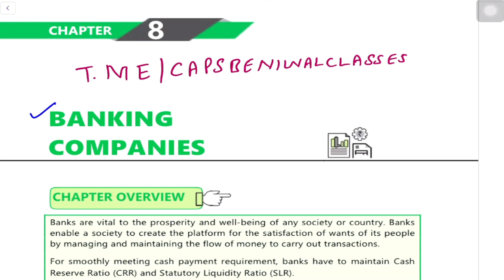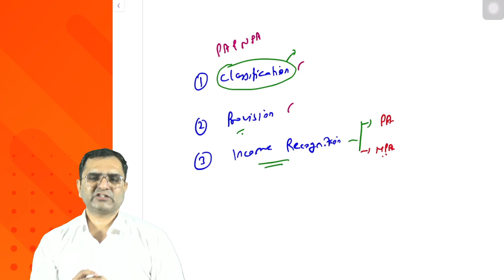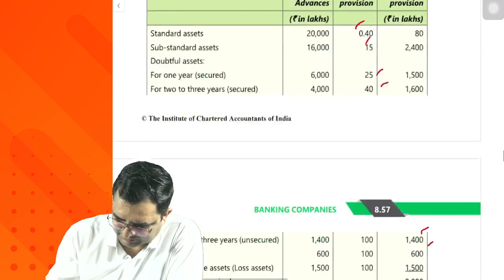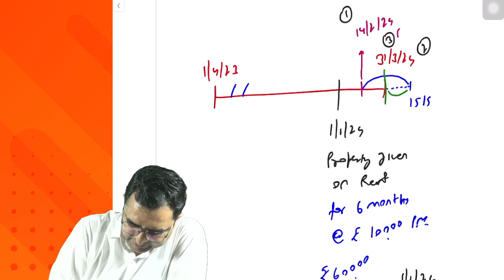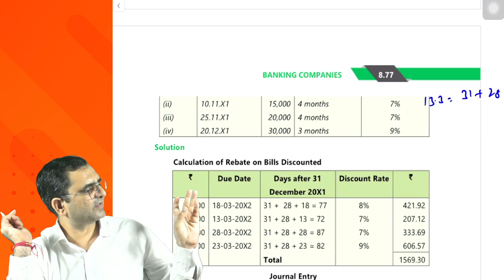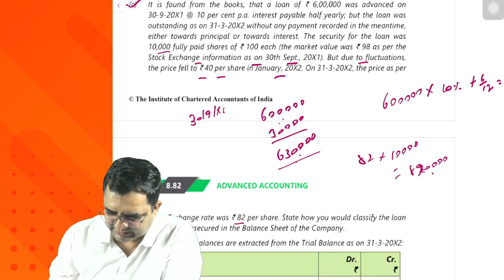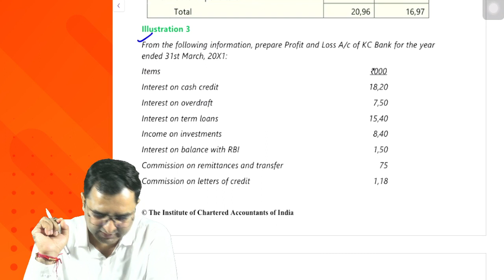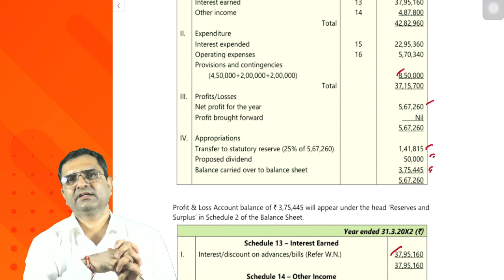ICAI SM BATCH! BANKING COMPANIES! INTER ADV. ACCOUNT! LECTURE 6!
ON SPECIAL DEMAND of students we announced fast track batch of account, advanced account and FR Rs. 1,999 each

CA Final FR Fast Track:

To buy our courses Visit: capsbeniwal.com
FOR AS COURSES: